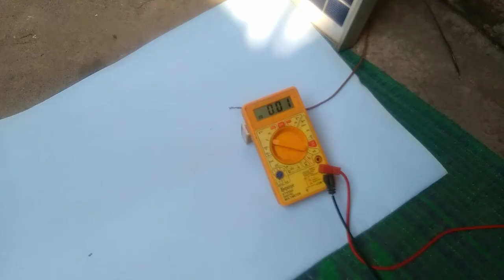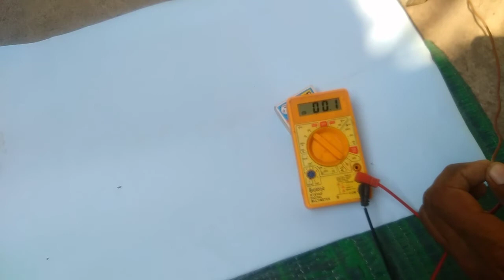How to charge battery from solar panel,,,tech savera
How to charge battery from solar panel,,,